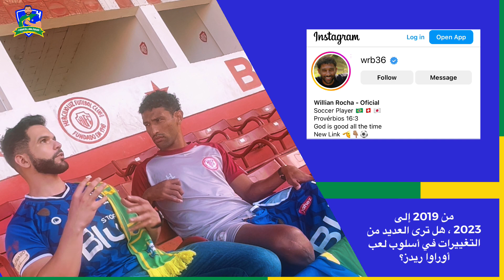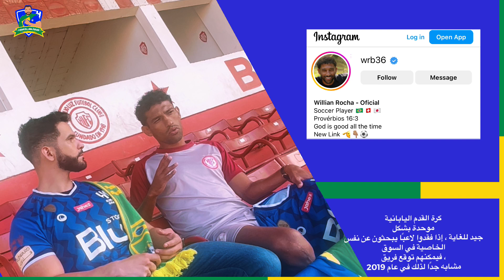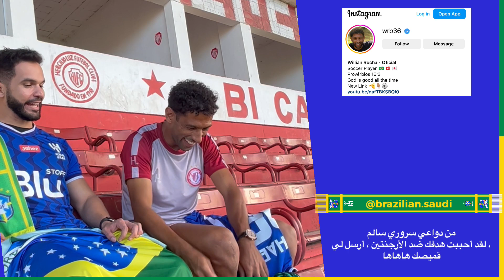نهائي مباراة الهلال وأوراوا الريدز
تحدث اللاعب البرازيلي ويليان روشا الذي لعب بالفعل في كرة القدم اليابانية عن نهائي دوري أبطال آسيا بين الهلال وأوراوا ريدز.